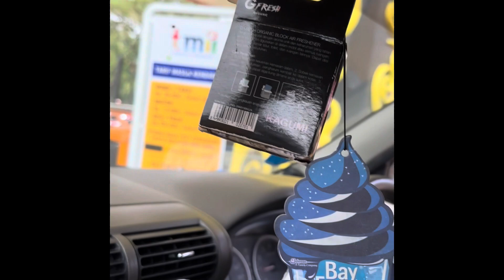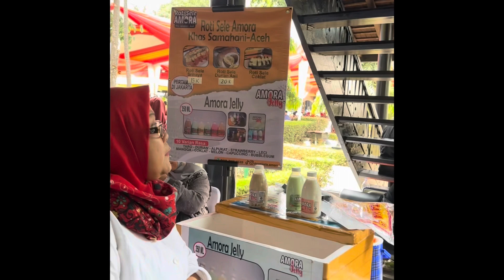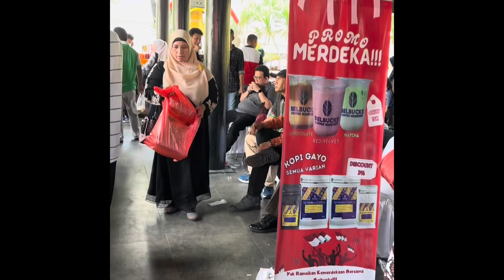Part 16 kebersamaan sama mpok mpok gue ke TMII yg baru